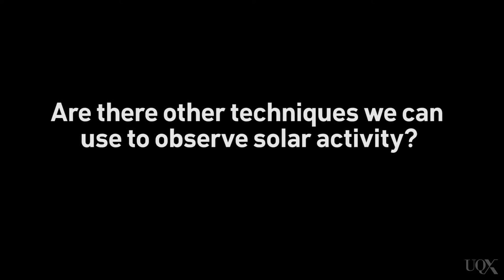UQx DENIAL101x Full interview with Luke Barnard